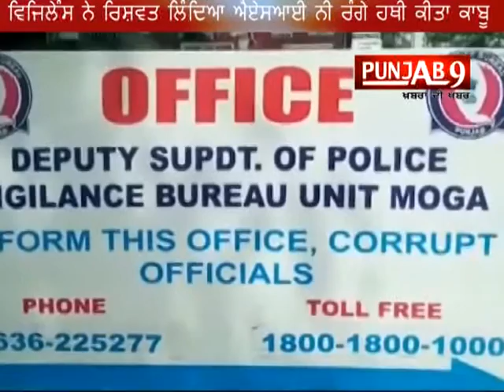ASI caught taking Rs10000 bribe in Moga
-ਥਾਣਾ ਨਿਹਾਲ ਸਿੰਘ ਵਾਲਾ ਵਿਚ ਤੇਨਾਤ ਐਏਸਆਈ ਨੂ ਮੋਗਾ ਵਿਜਿਲੇੰਸ ਵਿਭਾਗ ਵਲੋ 10 ਹਜਾਰ ਦੀ ਰਿਸ਼ਵਤ ਲੇਨ ਦੇ ਆਰੋਪ ਵਿਚ ਅਜ ਸਰਕਾਰੀ ਮੁਲਾਜਿਮਾ ਦੀ ਅਗੁਵਾਈ ਵਿਚ ਰੰਗੇ ਹਥੀ ਕਾਬੂ ਕੀਤਾ ਹੈ ਜਿਸਤੋ ਰਿਸ਼ਵਤ ਵਿਚ ਲਈ 7 ਹਜਾਰ ਦੀ ਰਕਮ ਮੋਕੇ ਤੇ ਹੀ ਬਰਾਮਦ ਹੋ ਗਈ ਬਰਹਾਲ ਪੁਲਿਸ ਵਲੋ ਮਾਮਲਾ ਦਰਜ ਕਰ ਲਿਤਾ ਹੈ

ਵੀ ਓ---ਮੀਡਿਆ ਨੂ ਜਾਣਕਾਰੀ ਦਿੰਦਿਆ ਵਿਜਿਲੇੰਸ ਦੇ ਡੀਏਸਪੀ ਰਛਪਾਲ ਸਿੰਘ ਨੇ ਦਸਿਆ ਕੀ ਭਾਗਤਾ ਭਾਈ ਦੇ ਰਿਹਣ ਵਾਲੇ ਅਸ਼ੋਕ ਕੁਮਾਰ ਵਲੋ ਸ਼ਿਕਾਯਤ ਦਿਤੀ ਗਈ ਸੀ ਕੀ ਉਸਨੇ ਗੁਰਬਕਸ਼ ਸਿੰਘ ਤੋ ਪੇਸੇ ਲੇਨੇ ਸੀ ਜਿਸਦਾ ਕੇਸ ਬਠਿੰਡਾ ਦੀ ਅਦਾਲਤ ਵਿਚ ਚਲ ਰਿਹਾ ਸੀ ਪਰ ਕੁਝ ਦਿਨ ਪਿਹਲਾ ਉਸਨੇ ਉਸਦੇ ਖਿਲਾਫ਼ ਥਾਣਾ ਨਿਹਾਲ ਸਿੰਘ ਵਾਲਾ ਵਿਖੇ ਦਰਖਾਸਤ ਦੇ ਦਿਤੀ ਜਿਸਨੂ ਲੇਕੇ ਨਿਹਾਲ ਸਿੰਘ ਵਾਲਾ ਥਾਨੇ ਦੇ ਐਏਸਆਈ ਗੁਰਪਾਲ ਸਿੰਘ ਨੇ ਓਹਨਾ ਤੋ ਇਸ ਦਰਖਾਸਤ ਨੂ ਨਿਪਟਾਉਣ ਲਈ 15 ਹਜਾਰ ਦੀ ਮੰਗ ਕੀਤੀ ਅਤੇ ਓਹਨਾ ਦਾ ਸੋਦਾ 10 ਹਜਾਰ ਵਿਚ ਹੋ ਗਿਆ ਤਿੰਨ ਹਜਾਰ ਰੂਪੀ ਸ਼ਨੀਵਾਰ ਨੂ ਓਹਨਾ ਨੇ ਦੇ ਦਿਤੇ ਅਤੇ ਬਾਕੀ ਦੇ 7 ਹਜਾਰ ਦੇਣ ਤੋ ਪਿਹਲਾ ਓਹਨਾ ਇਸਦੀ ਸ਼ਿਕਾਯਤ ਵਿਜਿਲੇੰਸ ਵਿਭਾਗ ਨੂ ਦਿਤੀ ਵਿਜਿਲੇੰਸ ਨੇ ਮੋਕੇ ਤੇ ਪੁਜਕੇ ਰਿਸ਼ਵਤ ਦੀ ਦਿਤੀ ਰਕਮ ਨਾਲ ਐਏਸਆਈ ਨੂ ਫੜ ਲਿਆ

ਬਾਇਟ ਰਛਪਾਲ ਸਿੰਘ (ਡੀਐਸਪੀ ਵਿਜਿਲੇੰਸ)

ਵੀ ਓ ਦੂਜੇ ਪਾਸੇ ਸ਼ਿਕਾਯਤ ਕਰਤਾ ਨੇ ਦਸਿਆ ਕੀ ਓਹਨਾ ਨੇ ਗੁਰਬਕਸ਼ ਸਿੰਘ ਤੋ ਪੇਸੇ ਲੇਨੇ ਸੀ ਜਿਸ ਵਲੋ ਦਿਤੇ ਚੇਕ ਪਾਸ ਨਹੀ ਹੋਏ ਓਹਨਾ ਡਾਈ ਸਾਲ ਪਿਹਲਾ ਅਦਾਲਤ ਵਿਚ ਕੇਸ ਲਾ ਦਿਤਾ ਜਿਸ ਵਿਚ ਗਵਾਹੀਆ ਵੀ ਹੋ ਚੁਕਿਆ ਸਨ ਪਰ ਪੇਸੇ ਨਾ ਦੇਣ ਦੀ ਨਿਯਤ ਨਾਲ ਇਸਨੇ ਸਾਡੇ ਤੇ ਝੂਠੀ ਦਰਖਾਸਤ ਦੇ ਦਿਤੀ ਉਸ ਦਰਖਾਸਤ ਵਿਚ ਐਏਸਆਈ ਗੁਰਪਾਲ ਸਿੰਘ ਨੇ ਰਿਸ਼ਵਤ ਮੰਗੀ ਜਿਸਨੂ ਅਜ ਵਿਜਿਲੇੰਸ ਨੂ ਸੂਚਨਾ ਦੇਕੇ ਫੜਾ ਦਿਤਾ